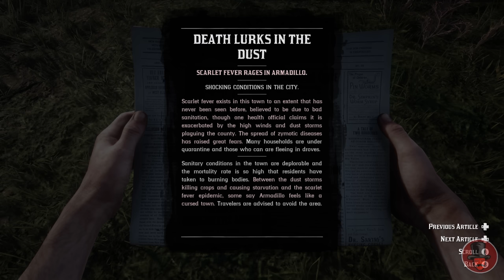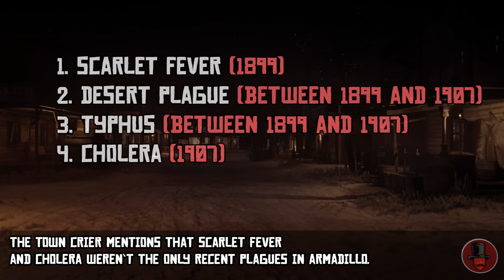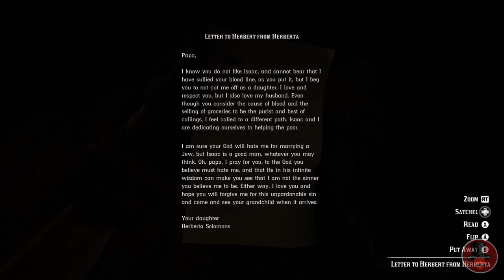Armadillo Curse Explained (Red Dead Redemption 2)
Explaining the Curse of Armadillo, the Town Crier and Herbert Moon's connection to Strange Man.

Video Music:
The Red Dead Redemption 2 Score

0:00 Introduction
0:50 1. Armadillo Plagues
4:33 2. Town Crier
6:18 3. Armadillo and Chance Encounters
13:19 4. Herbert Moon's Deal With The Devil
20:52 5. Strange Man
31:08 6. Ending Montage